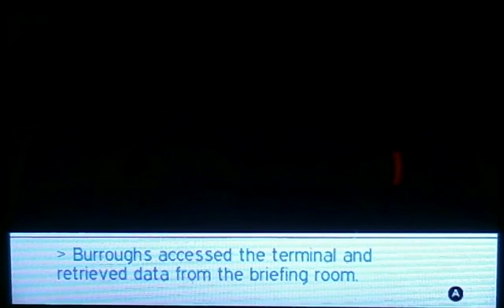Lets Play Shin Megami Tensei Iv Part 14 Lost In Shibuya